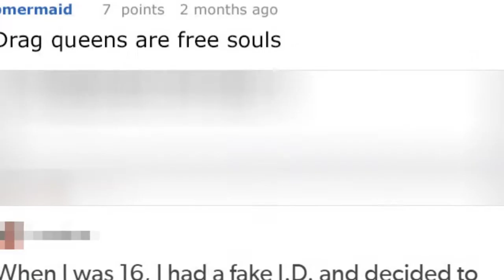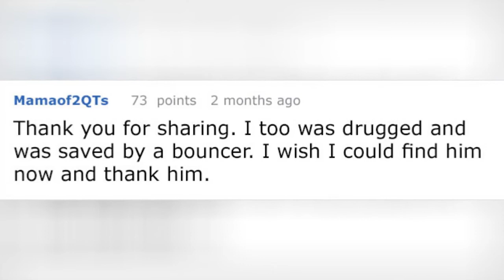A 16-Year-Old Went To A Gay Bar With A Fake I.D. And Things CouldVe Ended Terribly If Not For 🙃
A 16-Year-Old Went To A Gay Bar With A Fake I.D. And Things Could've Ended Terribly If Not For This Drag Queen
0:00 - Intro
0:00:12 -
0:00:21 -
0:00:30 -
0:00:39 -
0:00:48 -
0:00:57 -
0:01:06 -
0:01:15 -
0:01:24 -
0:01:33 -